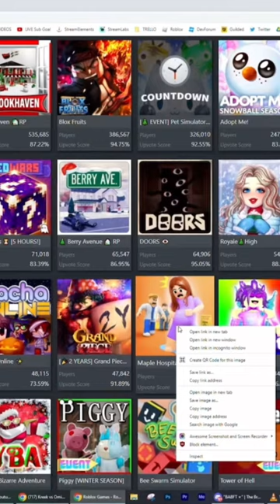KreekCraft Reacts to Maple Hospital Icon…